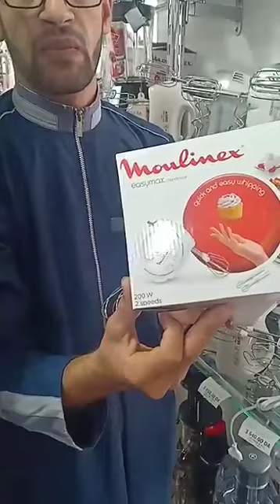لي باتاور لي سقسيتونا عليهم مع الاسعار من محلات مطبخ التركي بشلف